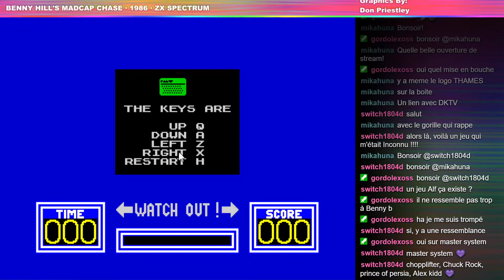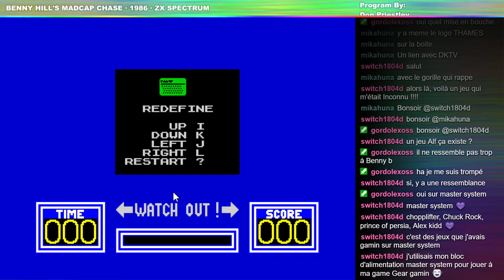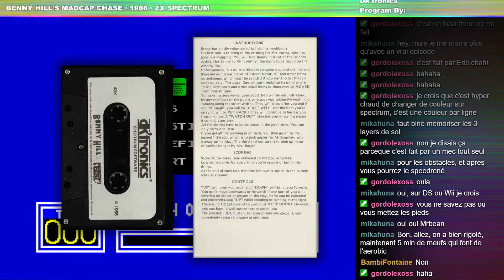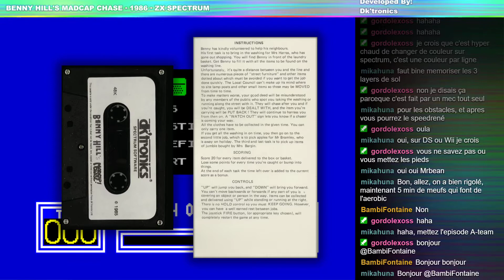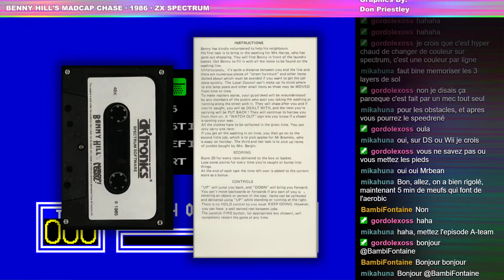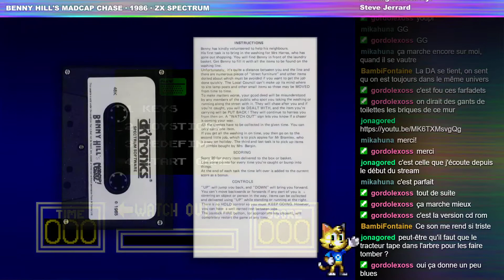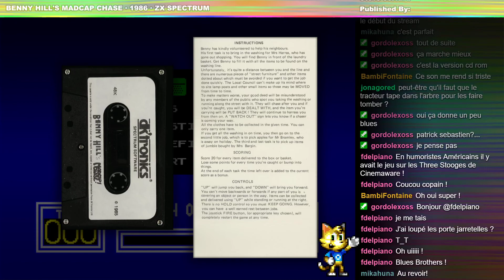Benny Hill's Madcap Chase · 1986 · ZX Spectrum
Published by : dk'tronics
Developed by : dk'tronics
Released : Jan, 1986
Platform : ZX Spectrum